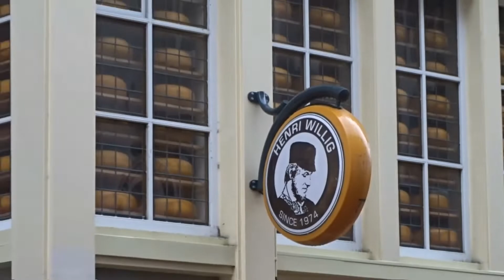Amsterdam, Niederlande 🇳🇱 Mini Travel Video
0:00 Amsterdam

0:02 Amsterdam Centraal Train Station

0:18 Amsterdam-Centrum

0:31 Paleis op de Dam

0:52 Oude Kerk

1:40 Overhoeks

2:01 A’DAM Lookout

2:25 Rijksmuseum Amsterdam